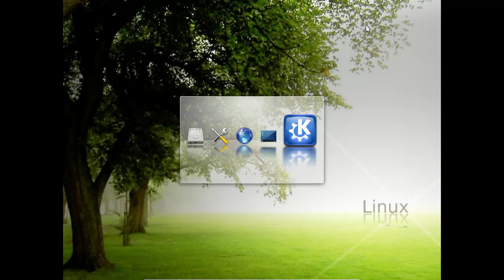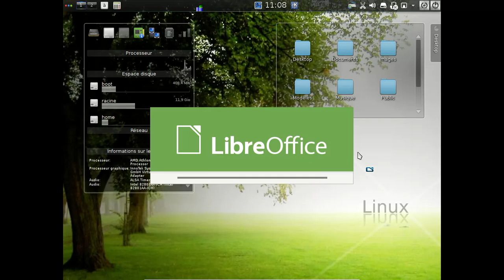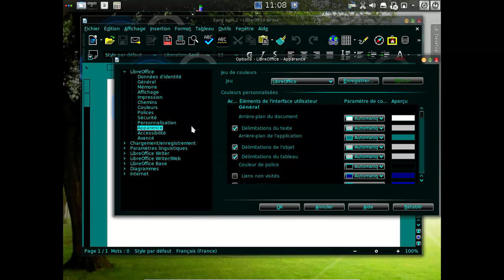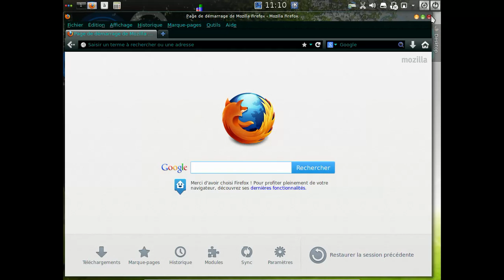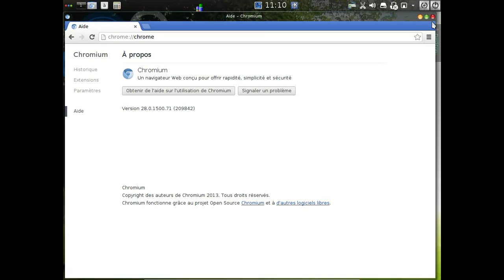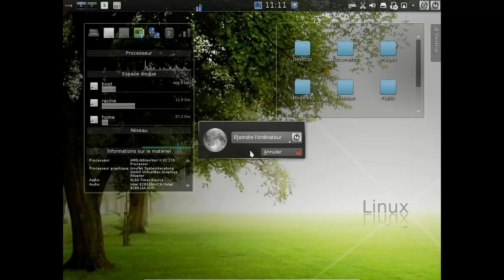BlueStar Linux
BlueStar Linux : une archlinux avec KDE SC et un thème graphique assez... spécial ;)